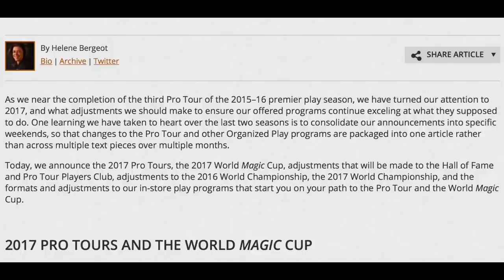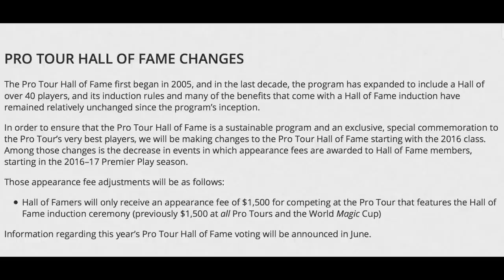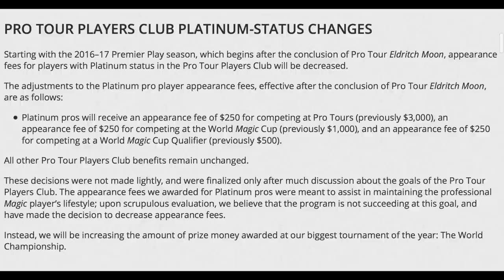Death of Professional Magic the Gathering Players?